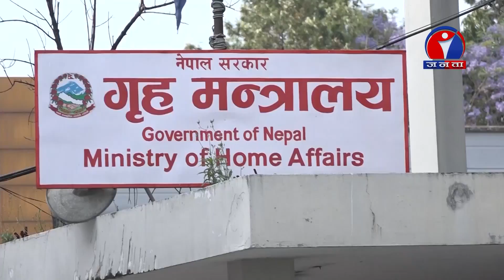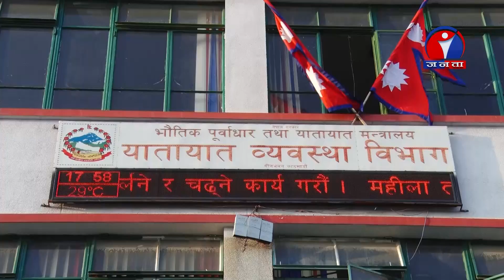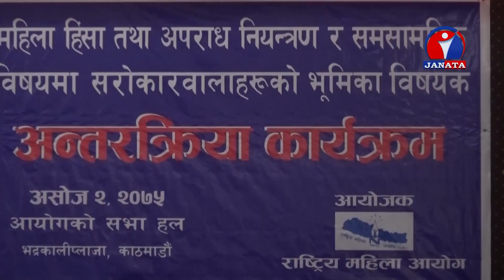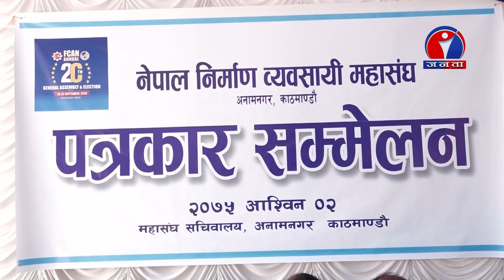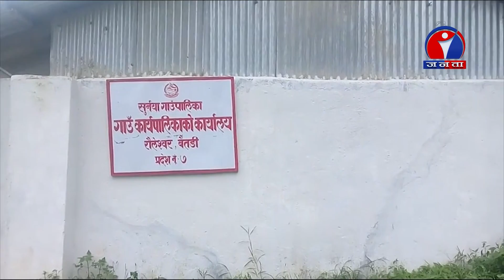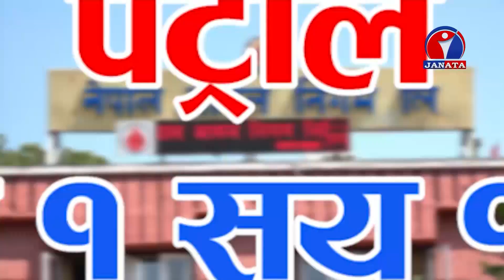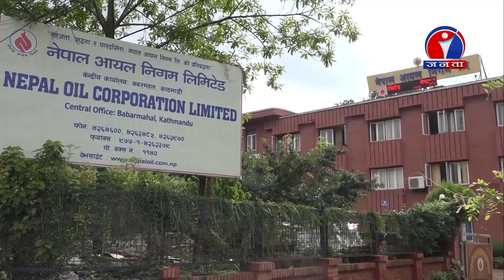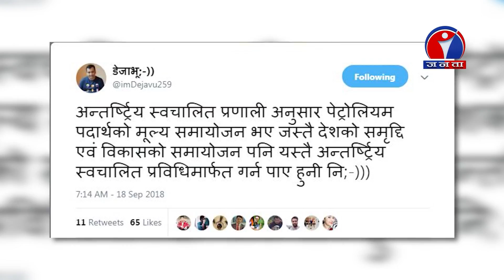Janata Samachar | जनता समाचार - 2075 Ashoj 2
© Janata Television @Janata samachar